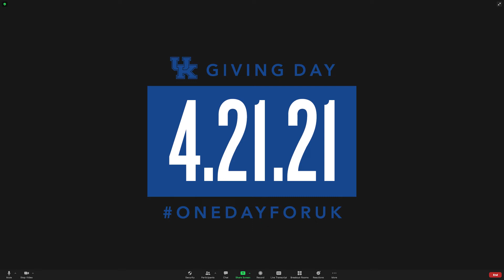Dr. Joe Halcomb, Beth Weeks and Oscar Nosrati's commitment to One Day for UK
Put a goal in front of an engineer, and they will get after it! Check out our alumni Dr. Joe Halcomb, Beth Weeks and Oscar Nosrati who not only discuss how confident they are that we will meet our goals (and best Gatton B&E in the deans’ wager) on OneDayForUK, but how they enjoy challenging their fellow alumni to give.